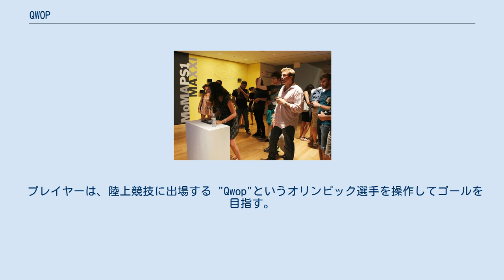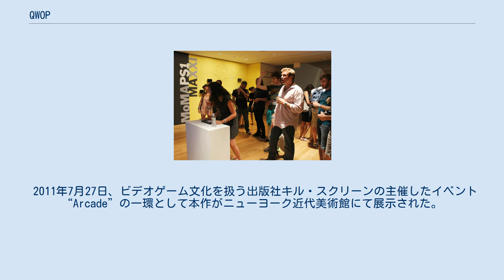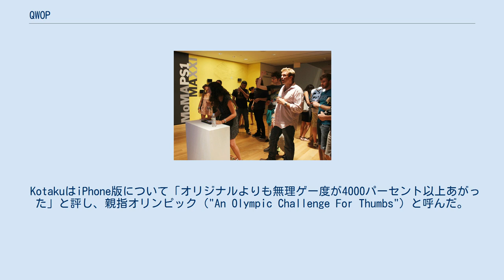QWOP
QWOP ([kwɒp])は、2008年に公開されたブラウザゲームである。
本作のシステムはラグドール物理を基にしており、QとWとOとPのキーだけで運動選手を走らせることを目的としている。
（マルチプレイヤー版ではプレイヤー1がQとWと EとRのキーを使い、プレイヤー2がUとIとOとPのキーを使う。）本作は公開から2年後の2010年12月からインターネット上で注目を集め、作者であるカット・コピーの元メンバー、ベネット・フォディのウェブサイトのアクセス数が3000万回を超える一因となった。
 本作の作者である、ベネット・フォディ。
2009年撮影 2008年11月、当時オックスフォード大学マーティン校の課程「新生物科学の倫理」に副責任者兼上席研究員として勤務していたベネット・フォディが自身のウェブサイトFoddy.netにて本作を公開した。
 彼は、取り組んでいた哲学の論文の完成に手間取っている間、ゲームの作り方を独学した。
 彼は5歳の時に初めてZX Spectrum 48Kを買い与えられて以来、ゲームに親しんできた。
 フォディは以下のように述べている。
 プレイヤーは、陸上競技に出場する "Qwop"というオリンピック選手を操作してゴールを目指す。
プレイヤーが操作できるのはQとWとOとPのキーだけであり、QとWのキーはそれぞれふとももの動きに対応しており、OとPはそれぞれふくらはぎの動きに対応している。
Qを押すと、選手の右のふとももが前に動き、左のふくらはぎが後ろに動く。
Wを押すと、Qを押したときとは逆の動きをする。
同様に、Oを押すと選手の右のふくらはぎが前に動くと同時に左のふとももが後ろに動き、Pを押すとOの時とは逆の動きをする。
これらの挙動は現実世界における重力への抵抗と慣性に基づくものである。
 プレイヤーはそれぞれのキーを巧みに押し、転ぶことなく前に進むようにする必要がある。
 本作はQとWとOとPのキーだけを使ったシンプルな内容ながらも、公開されて以来、その難易度の高さで注目されるようになり、フォディの元には多数の嫌がらせメールが届いた。
 使えるのは4つキーだけという難易度の高さゆえに批判が絶えなかった一方、WIREDによるとフォディのウェブサイトには3000万件以上のアクセスがあり、PopSciは挑んではあきらめるプレイヤーが続出したことを報じている。
 ニューヨーク近代美術館にて2011年7月。
 2011年7月27日、ビデオゲーム文化を扱う出版社キル・スクリーンの主催したイベント“Arcade”の一環として本作がニューヨーク近代美術館にて展示された。
 2013年4月10日、本作において100メートル51秒という記録をたたき出した、インドのカルナータカ州チンタマニ在住の人物が、ギネス世界記録に登録された。
 また、アメリカ合衆国で放送されたテレビドラマ『The Office』の第9シーズンにおいて、本作が登場している。
 2014年10月15日には、日本のテレビ番組『マツコ&有吉の怒り新党』にて、「主人公がすぐ死ぬゲーム」として『ドラゴンズレア』と『トランスフォーマー コンボイの謎』とともに本作が紹介された。
 2011年、本作のiPhone アプリ版の配信が行われた。
 iPhone版はひし形の操作部をQWOPのキーの代わりとして使う以外はオリジナル版とほぼ同じである。
 KotakuはiPhone版について「オリジナルよりも無理ゲー度が4000パーセント以上あがった」と評し、親指オリンピック（"An Olympic Challenge For Thumbs"）と呼んだ。
 フォディのゲームを集めたイベント "The Foddy Winter Olympics" がオースティンで開かれた 後の2012年2月には、2人対戦に対応した2QWOPが公開された。
 2QWOPは画面が2分割されているのが特徴であり、プレイヤー1がQとWと EとRのキーを使い、プレイヤー2がUとIとOとPのキーを使う。
 ^ おたぽるでは100m走と紹介されているが、途中でハードルが登場するなど本来の100m走とは異なる場面も含まれているため、本項では便宜上陸上競技とする